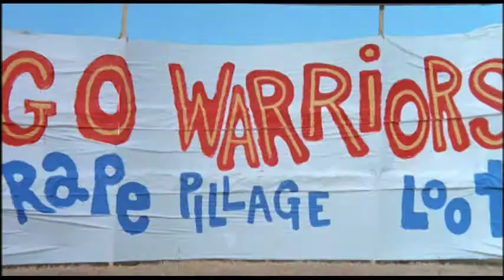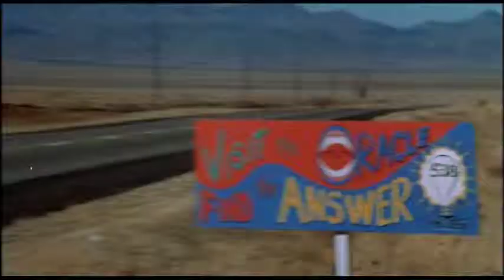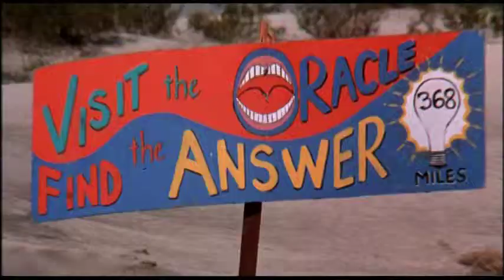Gasss! [Original Theatrical Trailer]